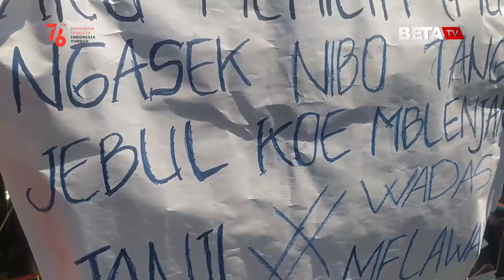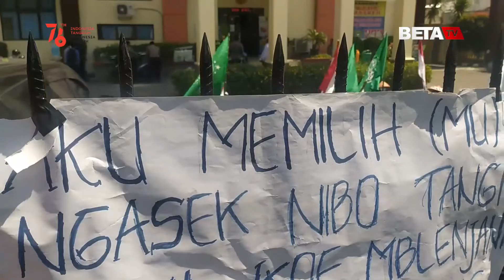Puluhan Warga Wadas Kawal Persidangan Gugatan Bendungan Bener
BETANEWS.ID, SEMARANG - Puluhan warga Desa Wadas, Kecamatan Bener, Kabupaten Purworejo mengawal persidangan gugatan kepada Gubernur Jawa Tengah Gajar Pranowo soal proyek pembangunan Bendungan Bener di Pengadilan Tata Usaha Negara (PTUN) Kota Semarang.

Anggota koalisi advokat warga Wadas, Danil mengatakan, warga Wadas yang kontra dengan kebijakan Ganjar sudah bersepakat untuk menghadiri setiap persidangan tersebut.